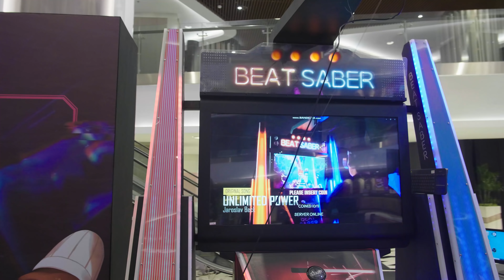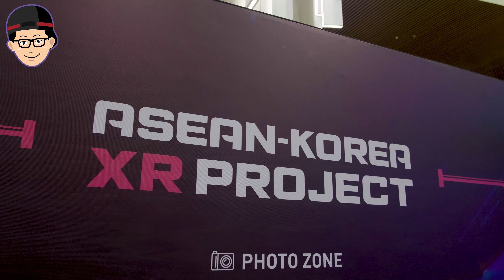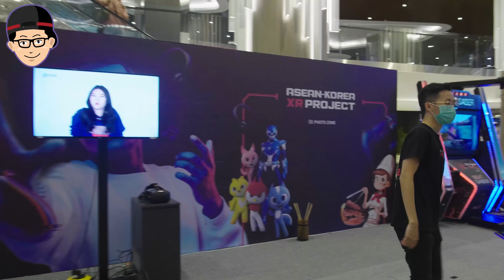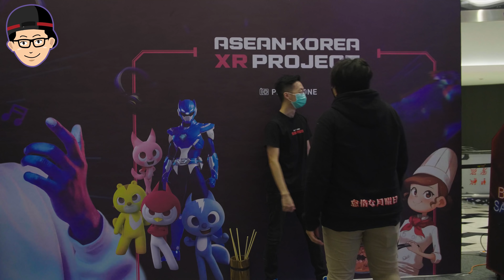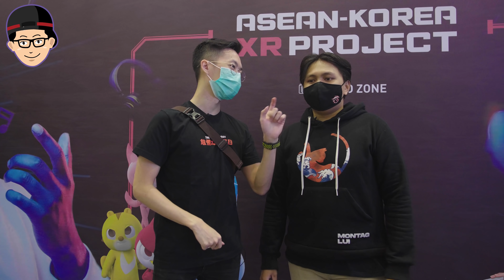DUFANNYA VR! Pertama di INDONESIA?!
Kunjungi Kovee VR Theme Park
KOVEEVR Neosoho Mall Lantai 2